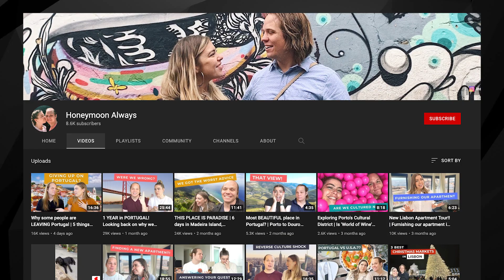Everything is about to change | Announcing our next big project!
I cannot believe it's finally time to announce our next big adventure! We've been planning this for MONTHS and we're so excited to be able to share this news with you. We hope you'll follow along with us as we explore the Caribbean!

// ABOUT US //
Dan and Michelle are travel writers and owners of HoneymoonAlways.com. We both left our corporate digital tech careers and sold our home in Austin Texas to live in Portugal to be able to work full time on our honeymoon travel website.